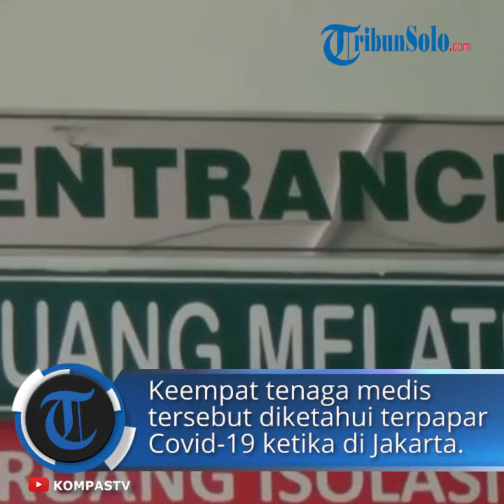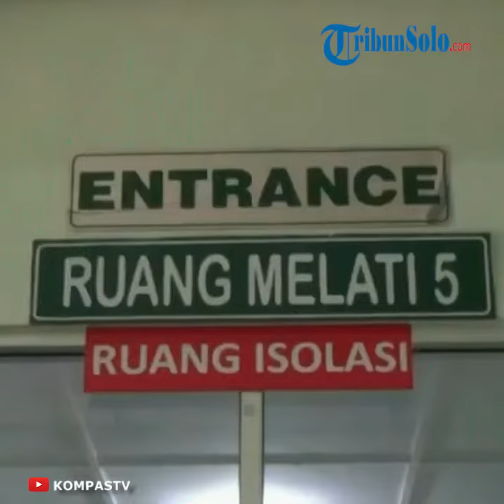3 Dokter RSUP dr Sardjito Terpapar Virus Corona, Sebelumnya Pergi ke Jakarta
Laporan Wartawan Tribun Jogja Noristera Pawestri

TRIBUN-video.COM, SLEMAN - Tiga dokter dan satu perawat RSUP Dr Sardjito terpapar virus Corona (Covid-19).

Keempat tenaga medis RSUP Dr Sardjito tersebut diketahui terpapar Covid-19 ketika berpergian ke Jakarta.

Kepala Bagian Hukum dan Humas RSUP Dr Sardjito,  Banu Hermawan mengatakan, ketiga dokter ini terpapar ketika yang bersangkutan bersinggungan di Jakarta.

"Jadi belum ada paparan lokal untuk tim medis kita," ujarnya Senin (20/4/2020).

Satu perawat RSUP Dr Sardjito yang terpapar Covid-19 tersebut, kata Banu, juga bersinggungan dengan pasien dari Jakarta.

Keempat tenaga medis tersebut juga telah melakukan isolasi mandiri.

"Tenaga medis ini sudah ada self control dirinya sendiri bahwa dia merasa tidak enak, kemudian terpapar, kemudian kita lakukan penanganan supaya ini tidak meluas. Kemudian yang dari ketiga itu yang saya sebutkan tadi hasilnya positif semua," kata dia.

Ia menyebutkan kondisi para tenaga medis tersebut sudah membaik.

Namun demikian, Banu mengatakan ada satu residen yang telah dilakukan swab lebih tiga kali hasilnya belum menunjukkan negatif.

"Kondisinya 1 residen kita lakukan swab lebih dari tiga kali ini belum negatif, masih positif terus. Tapi secara klinis kondisinya membaik, artinya tidak ada keluhan pemberat tapi dari swabnya itu sampai saat ini belum menunjukkan negatif," ujarnya.

Keempat tenaga medis RSUP Dr Sardjito tersebut juga telah diisolasi.

"Nah ini yang bersangkutan kita isolasi semua. Kemudian saat ini kita merawat positif pasien itu ada lima. Keseluruhan pasien dan yang kita rawat ada 19 di rumah sakit Sardjito," ungkapnya.

Banu menambahkan saat ini RSUP Dr Sardjito memperketat pemeriksaan kepada pasien ataupun pengunjung yang datang.

Selain mewajibkan penggunaan masker, para pasien dan pengunjung juga dilakukan pemeriksaan cek suhu tubuh.

"Kami ingin melindungi tenaga medis yang ada di rumah sakit ini sebagai garda terdepan. Jangan sampai tertular oleh pasien yang tidak jujur. Kami mengharap juga pasien-pasien yang datang ke rumah sakit harus jujur," tuturnya. (TRIBUNJOGJA.COM)

Artikel ini telah tayang di Tribunjogja.com dengan judul BREAKING NEWS : 3 Dokter dan 1 Perawat RSUP Dr Sardjito Positif Covid-19

Artikel ini telah tayang di Tribunnews.com dengan judul Tiga Dokter di RSUP Dr Sardjito Positif Corona, Terpapar Saat Berada di Jakarta,